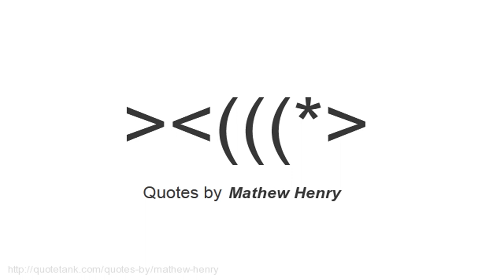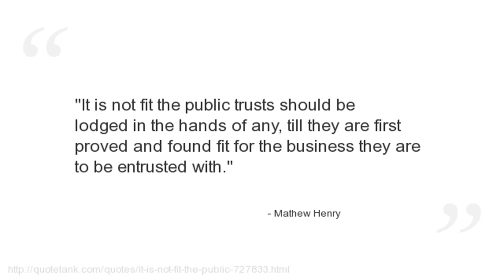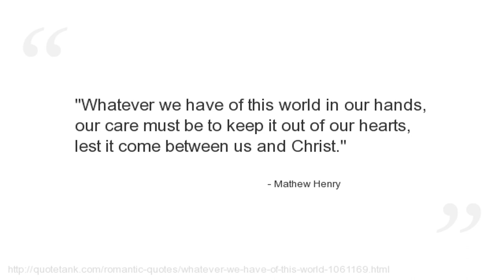Mathew Henry Quotes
Who is Mathew Henry?
 was an English commentator on the Bible and Presbyterian minister.